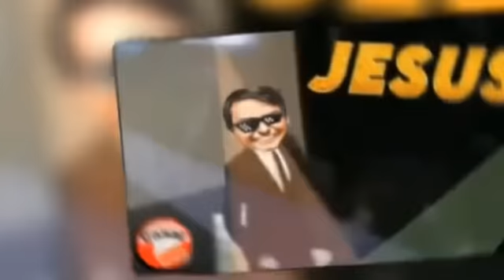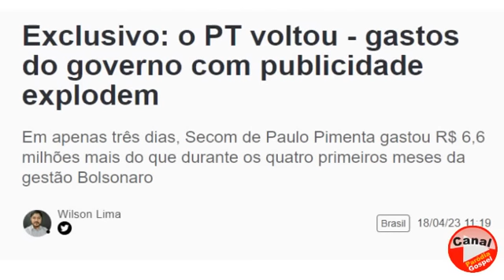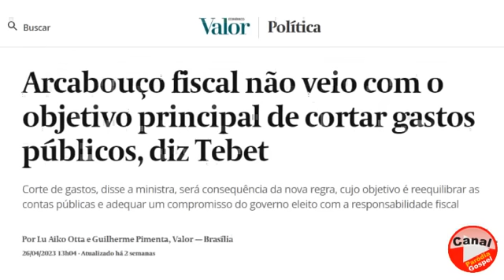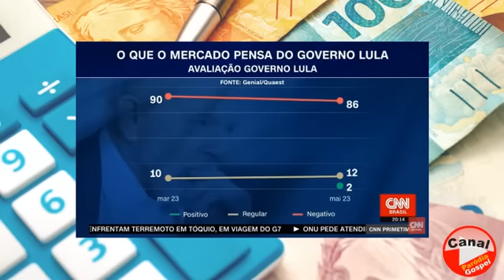CAMPOS NETO, GOVERNO DEVE MUITO - PARÓDIA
ECONOMIA.
HUMOR POLÍTICO.
CAMPOS NETO E LULA.
GOVERNO DEVE MUITO.
FONTE : CNN BRASIL , TV BRASIL.